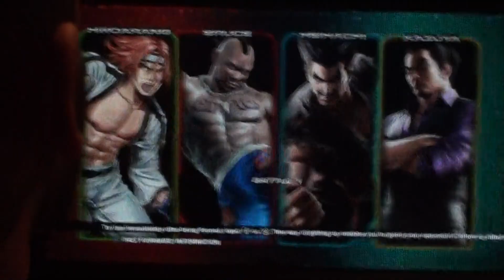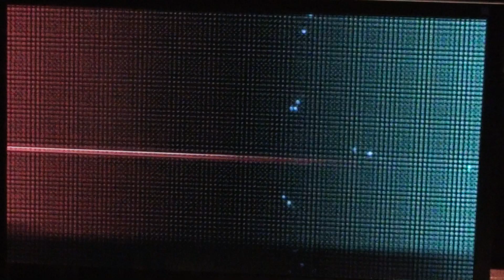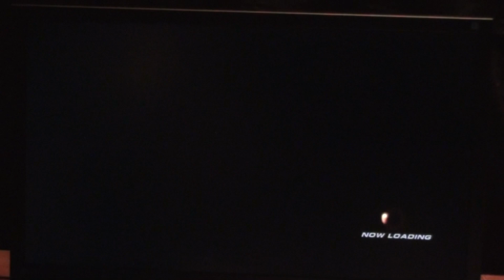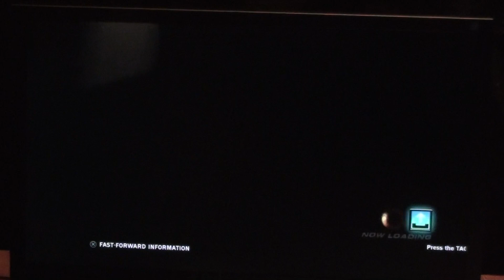TTT2 WASM '14 Groups Strider (Bruca/Hwoarang) vs Cyrox (Heihachi/Kazuya)